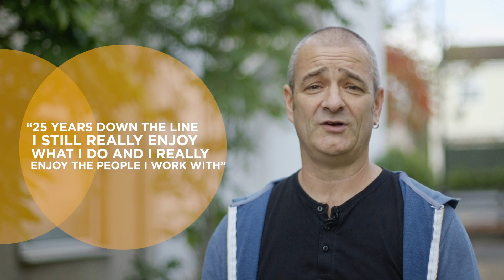Mark - Work With Us